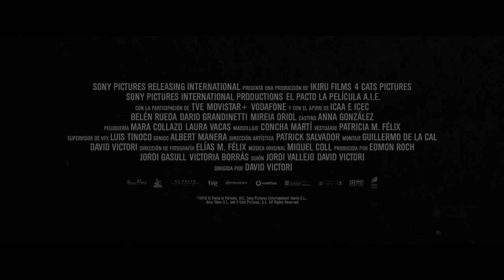"El Pacto" [2018] (ESPAÑA) (Tráiler)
Mónica es una exitosa diseñadora de joyas a la que la vida le sonríe, hasta que Clara, su hija, desaparece misteriosamente y es encontrada con una enfermedad que, a las pocas horas, provocará su muerte. Mónica se niega a aceptar tan terrible desenlace y, desesperada, es atraída por un misterioso personaje, que le ofrece un pacto: la vida de un desconocido a cambio de la de su ser querido. Cuando al día siguiente Clara se recupere milagrosamente, el descenso de Mónica al infierno habrá comenzado.